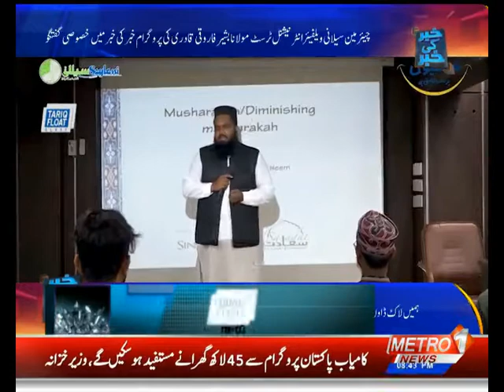Delta Variant of COVID | Lock down in Khi | Moulana Basheer Farooqi | Saylani Welfare Trust |28 July